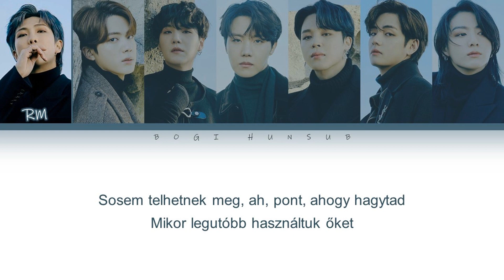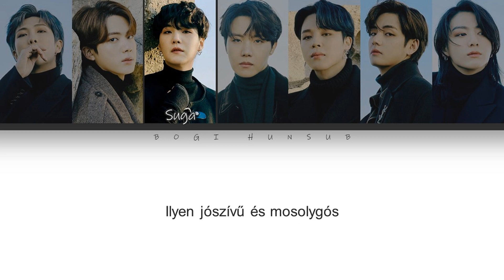BTS - 'Film out' [színkódolva/HUN]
» Előadó: BTS (방탄소년단)
» Zene ♫: FILM OUT
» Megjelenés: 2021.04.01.